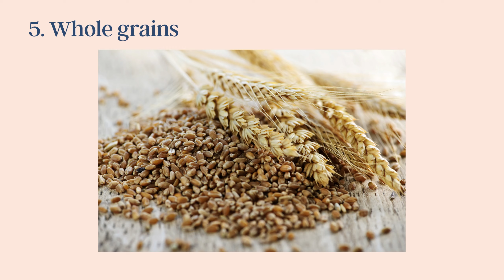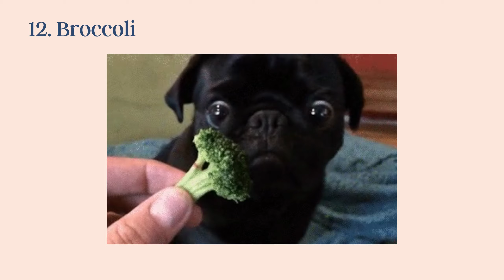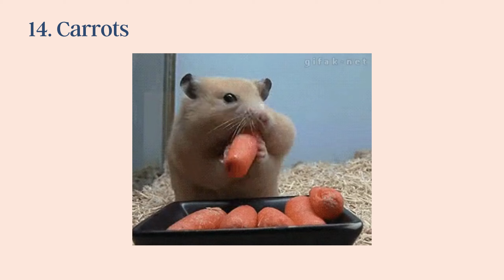20 Best Foods for Sports Injury Recovery